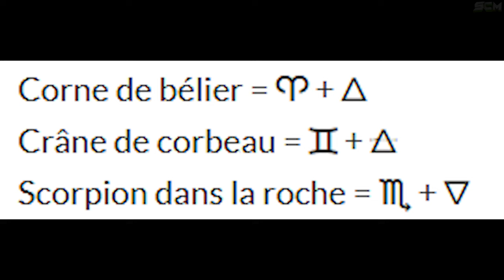Comment Avoir - Débloquer l'Épée de Ténèbres Citadelle Des Morts Black Ops 6, Guide Arme Spécial Bo6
Oubliez pas mon code créateur "SCM" pour me soutenir 😍 Merci a tous !! 💝

▬▬▬▬▬▬▬ • BIENVENUE 😍 • ▬▬▬▬▬▬▬

Cette chaîne vous proposera des vidéos uniquement sur Call of Duty

👉StealthGamer:
"SOISCOOLMEC"
"STRIKESOISCOOL"

TikTok "SoisCoolMecCallofDuty"
👻Snapchat "soiscoolmec"